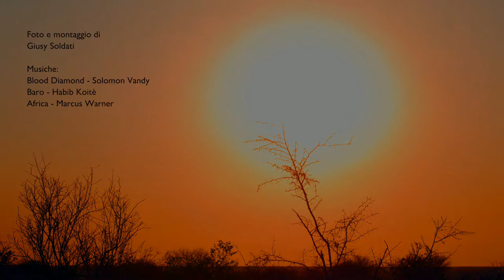Attraversando la Namibia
Più di 5000 km su strade prevalentemente sterrate, ma ne è valsa la pena. Panorami bellissimi, deserti, montagne, canyon, animali selvaggi a volte talmente vicini che avremmo potuto toccarli, a volte lontani e talmente mimetizzati nell'ambiente circostante che era difficilissimo riuscire ad individuarli.Popoli di etnie diverse, Boscimani, Damara, Herero e Himba (popolo rosso del Kaokoland), questi ultimi mi hanno particolarmente colpito perché vivono mantenendo ancora le loro antiche tradizioni.
Un grazie a Stefania (Hb Tours and Safaris - Windhoek) che mi ha organizzato il viaggio come volevo io, e che ho scoperto a viaggio organizzato .che da piccola passava le sue vacanze nella mia valle (il mondo è proprio piccolo) e grazie a Rocco la nostra instancabile guida italiana.